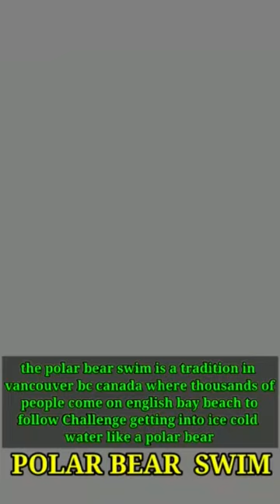Swimming in cold winter at English bay beach on New Year 2023